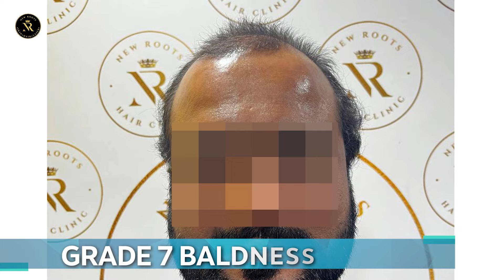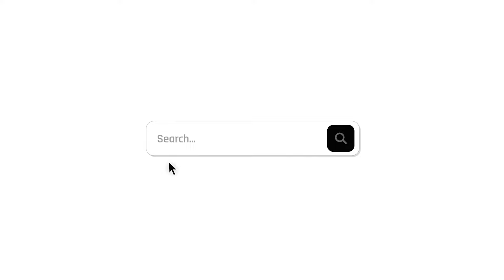Regaining a Full Head of Hair: Best Hair Transplants Results 😎 | New Roots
Experience the remarkable journey of regaining a full head of hair with the best hair transplant results at New Roots Hair Transplant Center. Our latest video showcases transformative stories and incredible before-and-after images of individuals from various walks of life who have undergone life-changing procedures in our Kolkata clinic. Witness their confidence soar as they share their personal stories of hair restoration success.

At New Roots, we pride ourselves on delivering exceptional results through advanced techniques and personalized care. Each client's journey is unique, tailored to their specific needs and aspirations. From initial consultation to post-operative care, our dedicated team ensures a seamless experience, focusing on both aesthetic excellence and patient comfort.

Join us in celebrating the power of transformation and discover firsthand how our expert surgeons and state-of-the-art facilities have helped countless individuals achieve natural-looking, long-lasting results. Whether you're considering a hair transplant or simply curious about the process, our video provides valuable insights into the world of modern hair restoration at New Roots Hair Transplant Center.

Hair Transplant Clinic in Ch. Sambhaji Nagar/Aurangabad

Transform Your Hair, Transform Your Life! 🌟

Welcome to the New Roots Hair Transplant Center YouTube channel, your destination for top-notch hair transplant surgeries, expert hair care tips, and cutting-edge hair treatments. We are dedicated to helping you achieve the hair of your dreams with our state-of-the-art techniques and personalized care.

Why Choose New Roots?

💎 Unmatched Expertise: Our highly skilled surgeons and specialists use the latest techniques, including Sapphire, DHI, FUE, and FUT, to deliver exceptional results tailored to your needs.

🌿 Personalized Care: We believe in a holistic approach, offering thorough consultations, detailed surgery planning, and personalized post-surgery care to ensure your complete satisfaction.

🏥 State-of-the-Art Facilities: Our clinic is equipped with advanced technology to provide safe, effective, and comfortable hair transplant procedures.

🌟 Proven Results: With countless success stories and satisfied clients, we stand out as a trusted leader in hair restoration in India.

Our Promise: ✌🏻

💠 Preparing Donor Areas with Care
💠 Precision Planning and Execution
💠 Smooth Graft Extraction and Handling
💠 Thorough Graft Cleaning before Implantation
💠 Minimizing In Vitro Time for Grafts
💠 Creating Perfect Angles, Depths, and Directions
💠 Lifetime Support Post-Surgery

Follow Us for Updates and Tips: 🍀